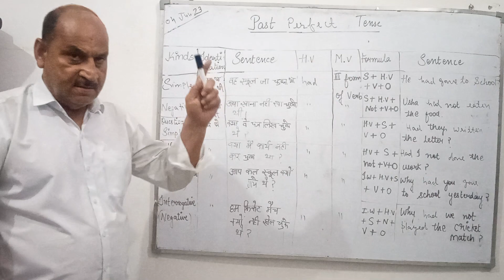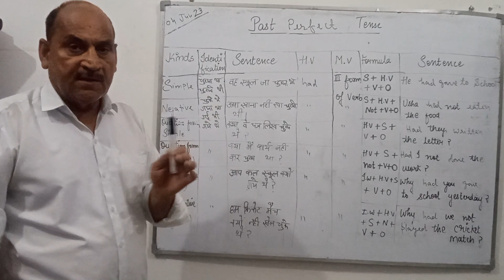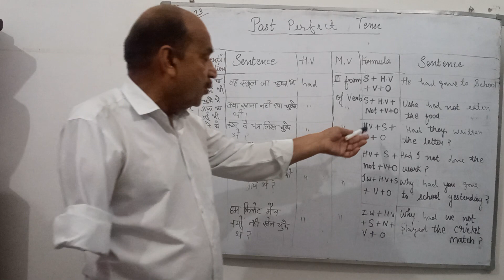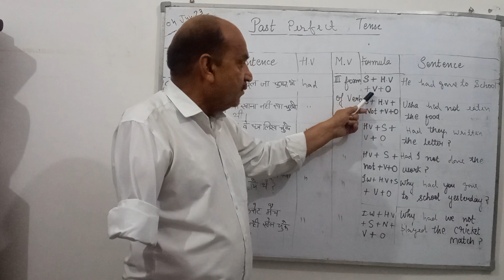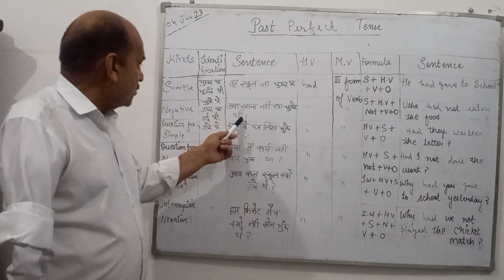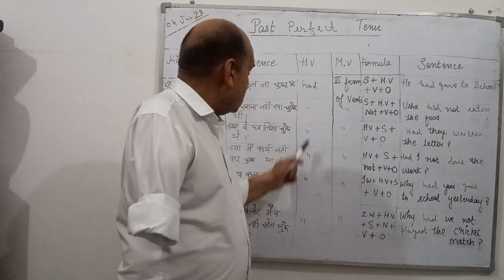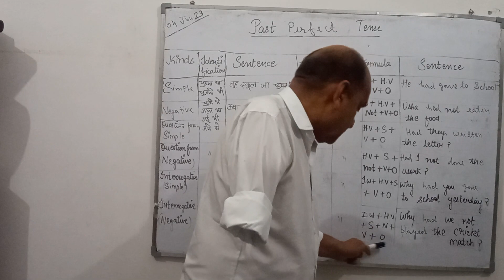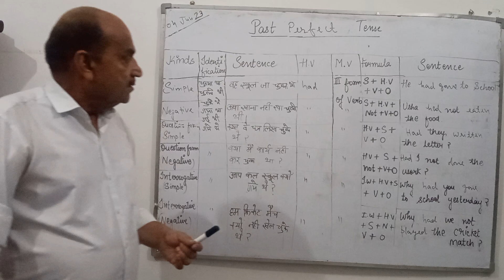Tense|Past Perfect tense